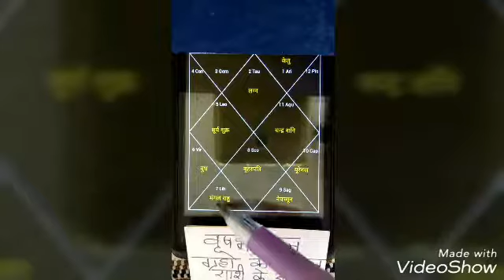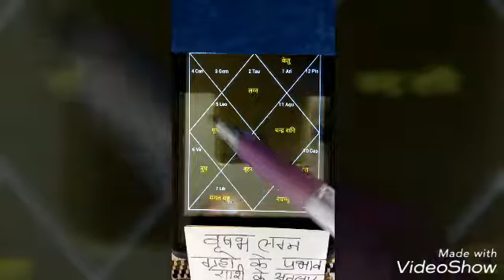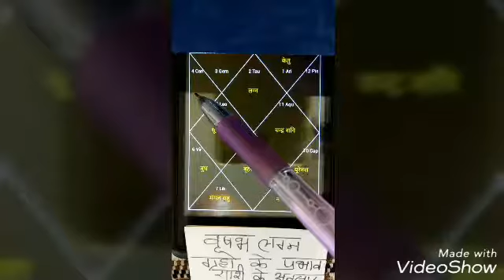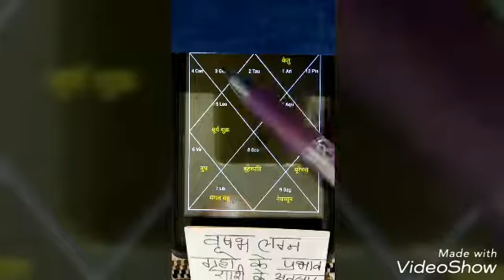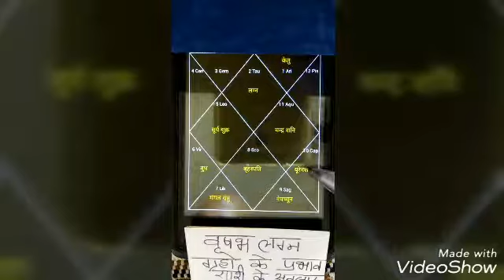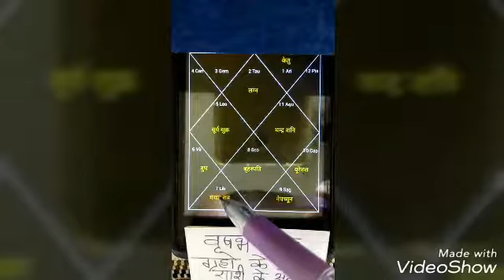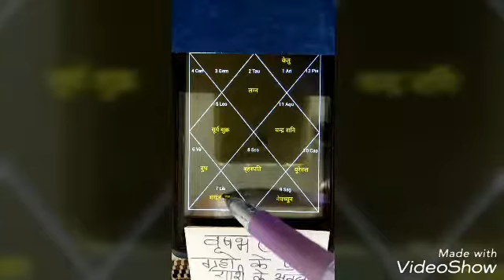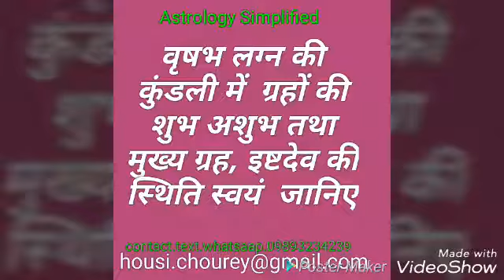वृषभ लग्न में राशि के अनुसार ग्रहो का फल स्वयं देखें : Astrology Taurus Ascendants:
Astrologer Housi lal chourey:Phone Astrology Consultation‎: 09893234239, 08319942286:
लग्न में राशि के अनुसार ग्रहो का फल स्वयं देखें : Astrology Taurus Ascendants